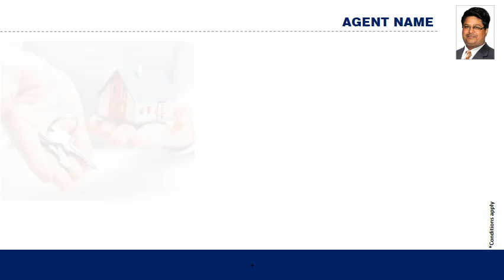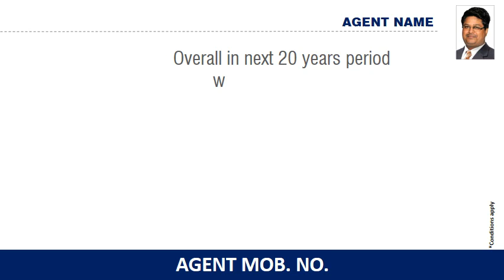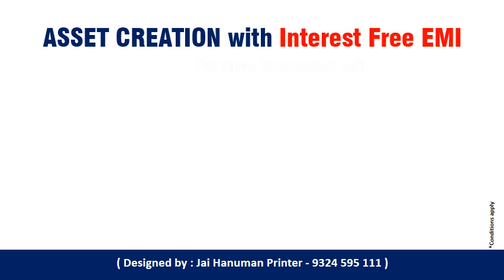ESTATE CREATION VIDEO FOR AGENTS - JAI HANUMAN PRINTER 9324595111, 022-22618600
AGENTS CAN MAKE SAME VIDEO FROM US, WITH THEIR PHOTO, NAME, MOB.